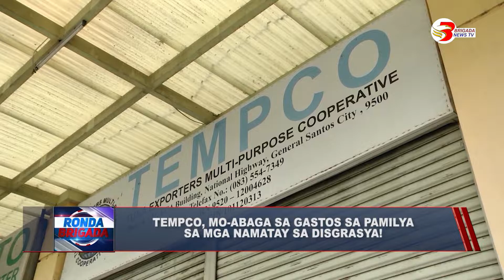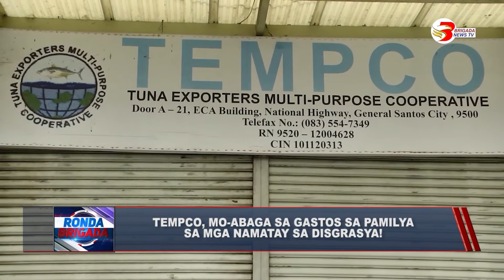TEMPCO, mo-abaga sa gastos sa pamilya sa mga namatay sa disgrasya!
GENERAL SANTOS CITY | TEMPCO, mo-abaga sa gastos sa pamilya sa mga namatay sa disgrasya!